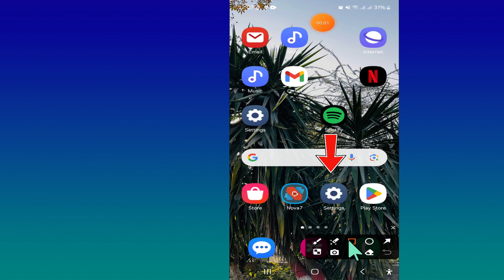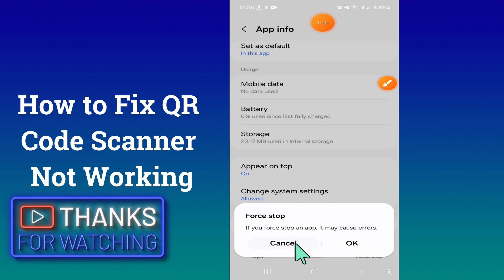How to Fix Samsung Galaxy M55 QR Code Scanner Not Working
In this video you will learn How to Fix Samsung Galaxy M55 QR Code Scanner Not Working